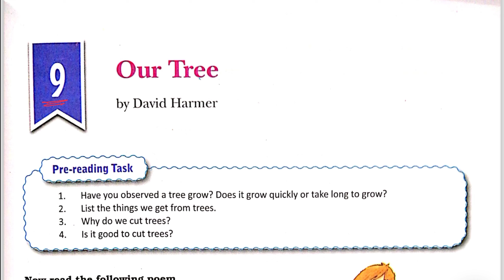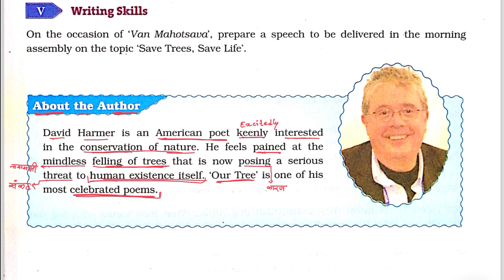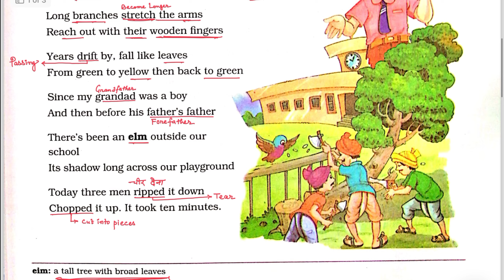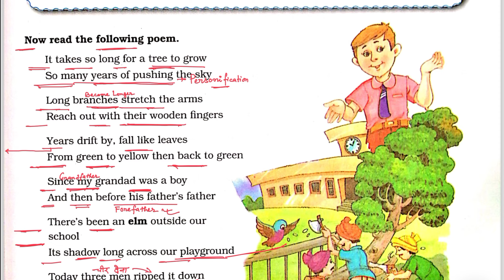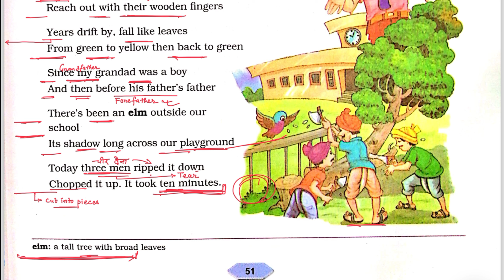Our Tree | DAV Class 6 English Chapter 9 | Fable Fact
Our Tree by David Harmer from DAV Class 6 English Chapter 9.

Discover the story of "Our Tree" in this DAV Class 6 English Chapter 9 video. Watch as the fable fact unfolds and learn about fable fact and their meanings in this engaging lesson.

Join us as we delve into the world of Fable Fact and learn important lessons through this classic tale. This DAV Class 6 English Chapter 9. Our Tree is sure to capture your imagination and teach you valuable lessons along the way. Don't miss out on this educational and entertaining video!